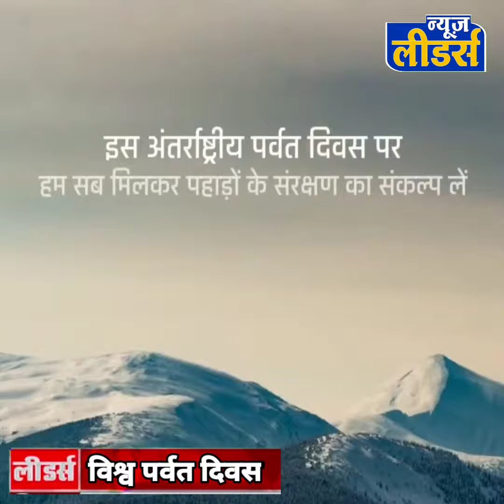NEWS Leaders :आज "अंतर्राष्ट्रीय पर्वत दिवस" है आइए, हम सब मिलकर पहाड़ों के संरक्षण का संकल्प लें